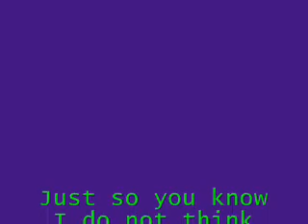Invader Zim- U.G.L.Y.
Im a big Zim fan I don't think its ugly, I just like the song.